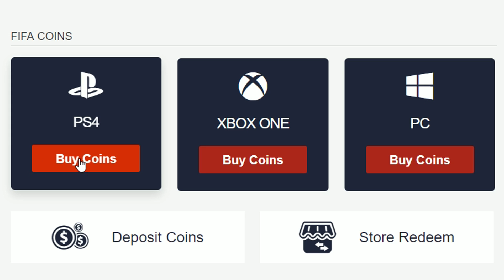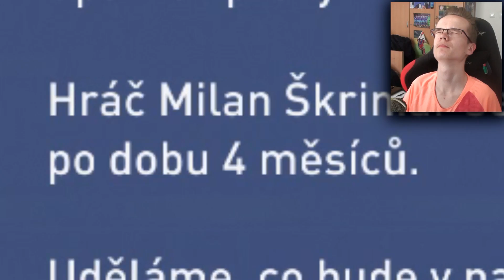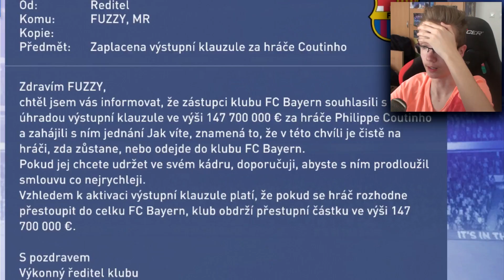2 DÔLEŽITÉ PRESTUPY! 😱 #15 BARCELONA CAREER MODE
Použi kód "FUZZY" pre 5% zľavu!

V tomto videu z kariéry si kúpime 2 dosť POTREBNÉ POSILY! Kto to bude?! 😱
👍 1000 LIKES?! 👍

▬▬▬▬▬▬▬▬▬▬▬INFO▬▬▬▬▬▬▬▬▬▬▬▬▬▬▬
▶️ Mikrofón: Behringer C-1U
▶️ Hry na PC natáčam pomocou programu: Fraps
▶️ Hry na PS4 natáčam pomocou: PS Share
▶️ Webkameru natáčam pomocou kamery: Sony Handycam HDR-TG3E
Ak mi chcete poslať nejaký dopis prípadne balík kontaktujte ma na FANPAGE alebo na INSTAGRAME a ja vám pošlem adresu. 🙂